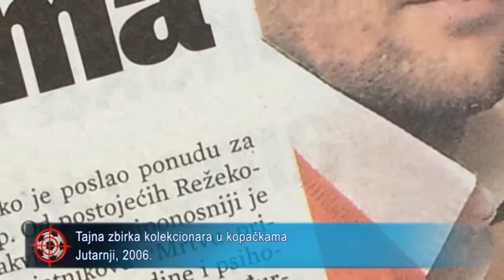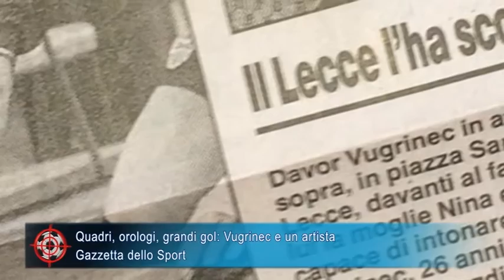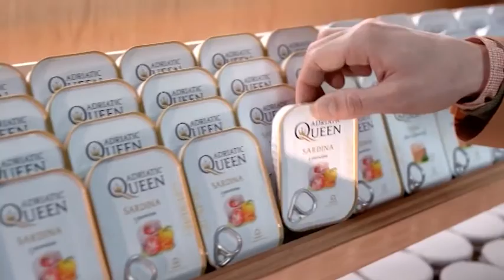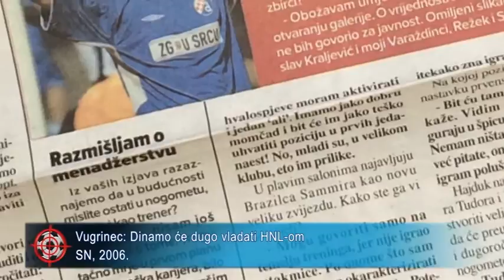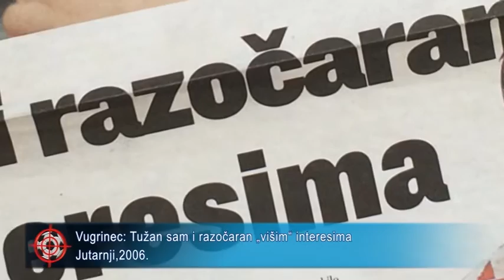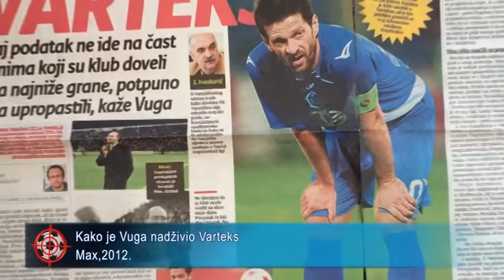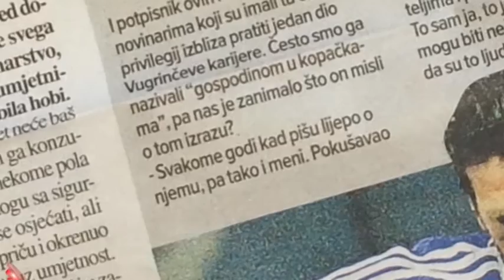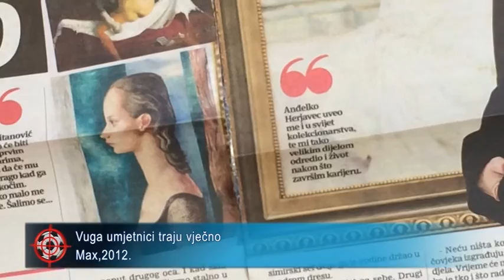Istinom do gola - gost Davor Vugrinec